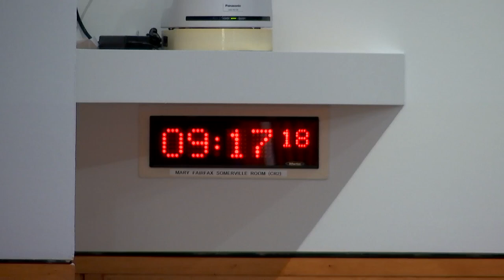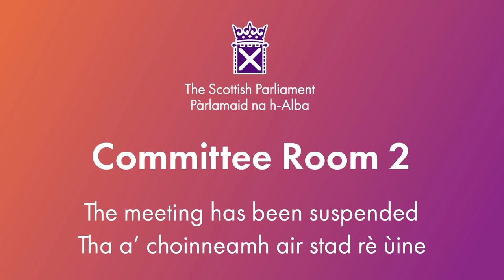Rural Affairs and Islands Committee - 31 January 2024